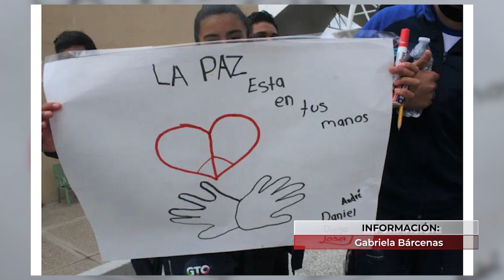Novena edición de la semana escolar por la paz 2022 quedó inaugurada en Guanajuato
VideoNota🎥🔴 | La Secretaría de Educación de Guanajuato, inauguró la novena edición de la semana escolar por la paz 2022.